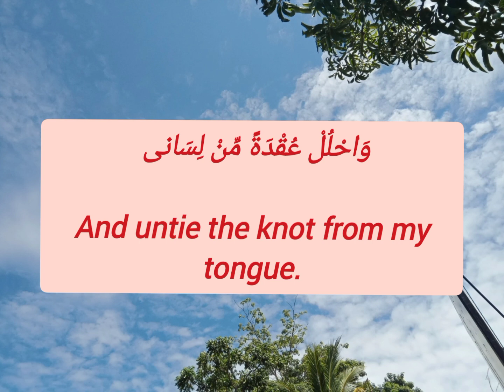Speech Therapy | Speaking Practise Dua for stuttering, lisping and speech problem in kids or adult